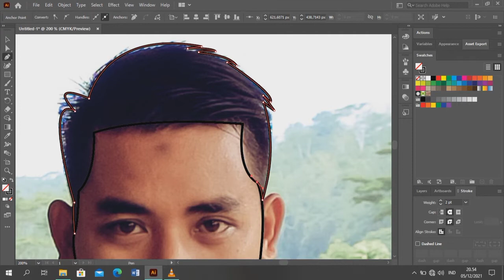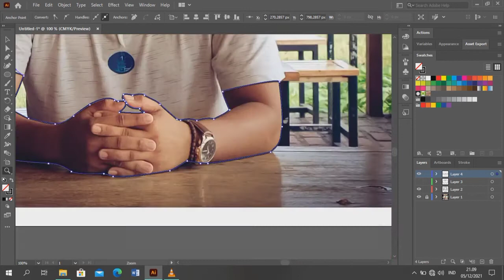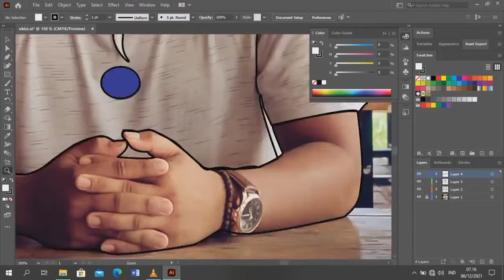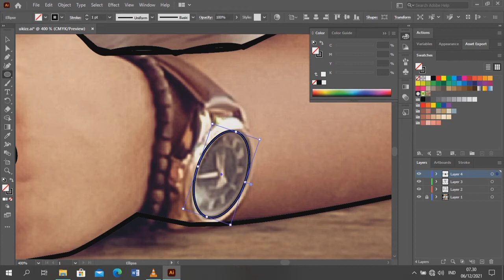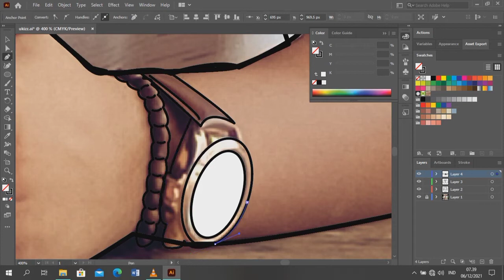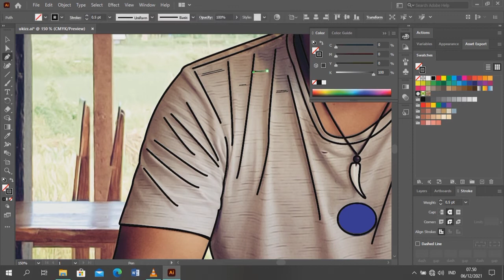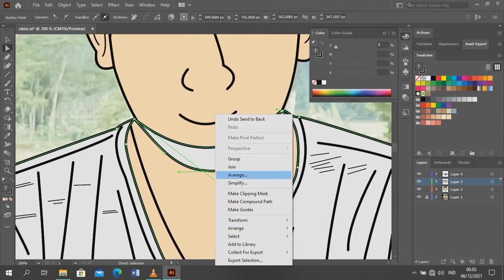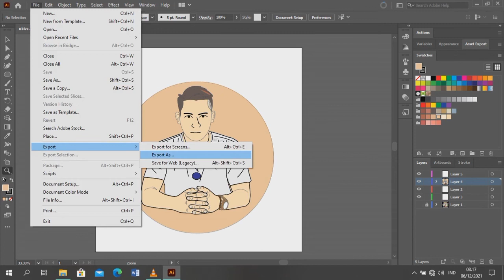How to make vector with Adobe Illustrator | Belajar membuat foto jadi vektor dengan AI Mudah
Hai semua kenalin aku Wira, aku Pengajar Muda Angakatan XX penempatan di Pulau Raijua, Kabupaten Sabu Raijua, Nusa Tenggara Timur. Di konten kali ini aku akan berbagi cara membuat gambar menjadi vektor  . Mohon dukungan dan support dari teman-teman ya. Terimakasih :)

Kalau ada pertanyaan langsung dikolom komentar ya

Gear pembuatan konten :
Laptop           : Lenovo Idepad 110
Smartphone : Xiaomi Redmi Note 9
Software       : Adobe Illustrator 2020
Editing           : VN Editor (Android)

Model : Ukizz